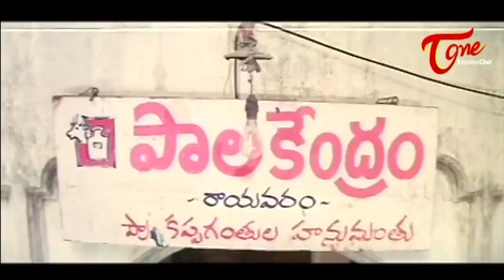Brahmanandam Best Comedy Scenes | Telugu Movie Comedy Scenes | NavvulaTV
Brahmanandam Best Comedy Scenes .